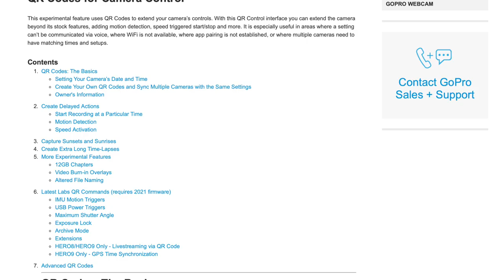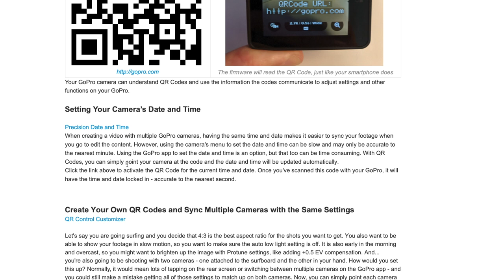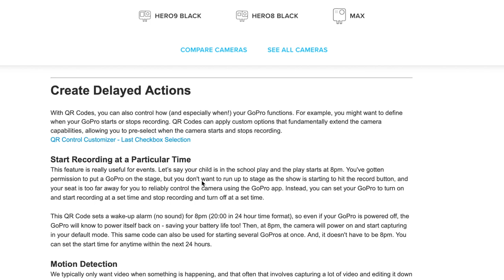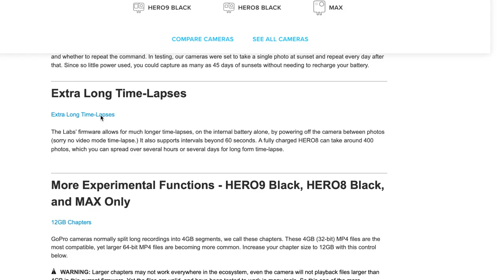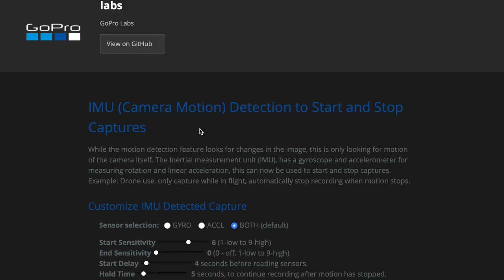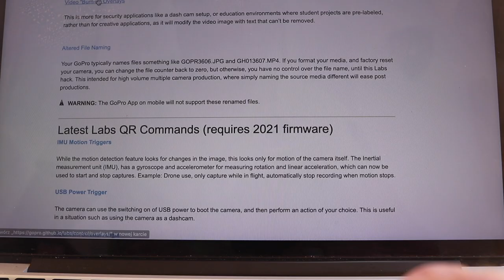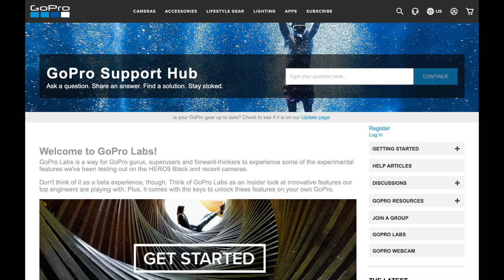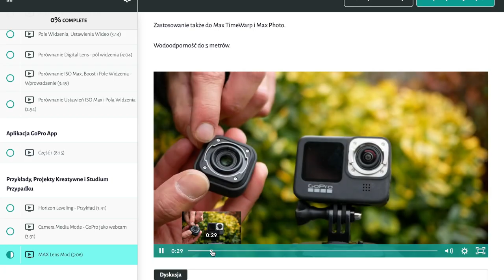GoPro Labs 2021 - ZOBACZ, CO TERAZ POTRAFIĄ: Hero 9, MAX, Hero 8, Hero 7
🕑 TIMESTAMPS:

0:00 Intro
1:51 Main Part
5:41 Second part
8:11 Outro